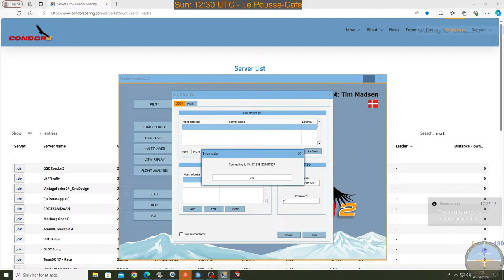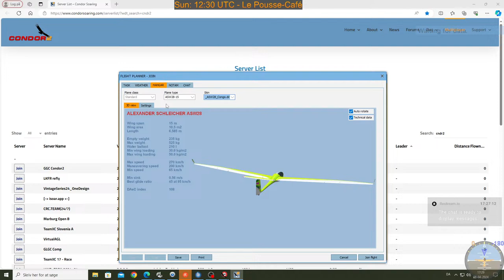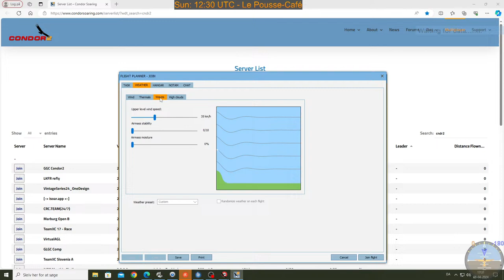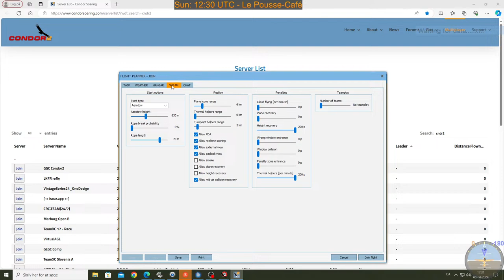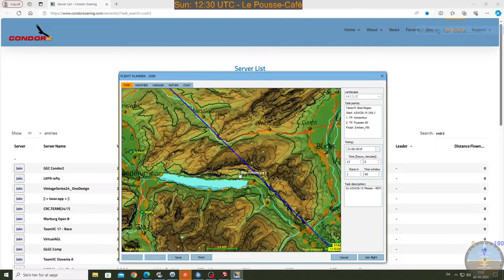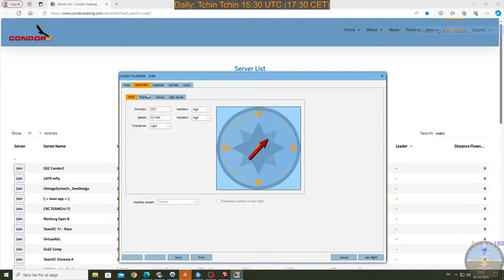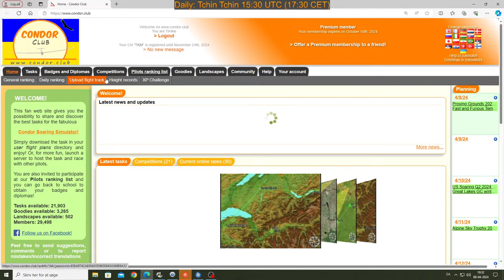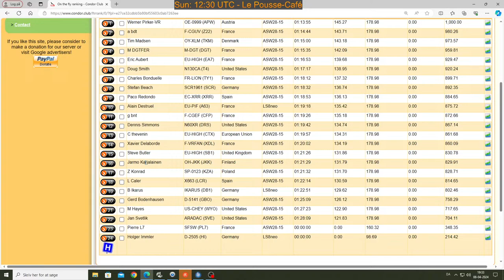Condor2 live soaring race: 15:30 UTC - Tchin Tchin